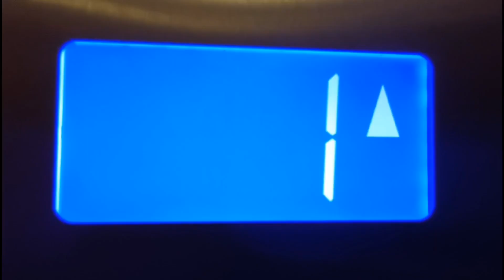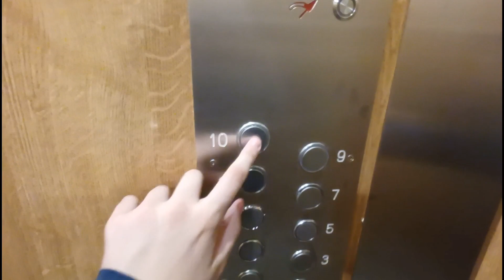2x ZREMB (mod. Dźwig Serwis Łódź) | Uranowa 21 Gdynia